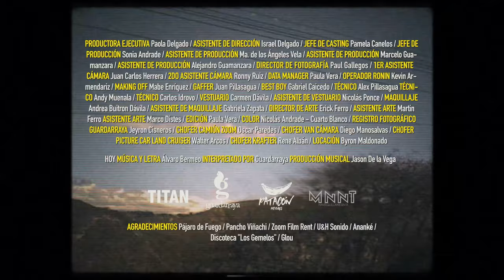Guardarraya - Hoy (Video Oficial)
Hoy | del disco Me Fui a Volver

Voz: Álvaro Bermeo
Guitarra steel y coros: Mateo Crespo
Batería: Andrés Caicedo
Guitarra eléctrica, sintetizadores y coros: Jason De la Vega
Bajo eléctrico: Felipe Andino

Música y letra: @alvarobermeo555
Producción musical: Jason De La Vega

DIRECCIÓN: Nhora Salgado
DIRECCIÓN CREATIVA: Jason De la Vega
PRODUCIDO POR Titan / Guardarraya / Patacón Pictures/ Mantequilla Presenta

Agradecimiento:

U&H Sonido
Discoteca "Los Gemelos"
Glou